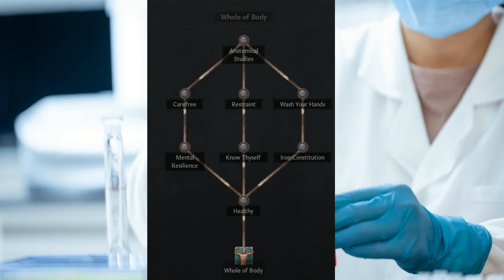(Outdated) CK3 - How to extend your ruler's life! Lifestyle Learning Guide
Crusader Kings 3: Whole of Body Learning Guide. Sadly, there is no immortality for any character without mods. However, today I am providing bite sized Information for 2022 Royal Court DLC on how to extend the life of your ruler, give him several more years, and sometimes if your lucky they can approach 100 years old if not more. Features the Learning Lifestyle. Each tree will be broken down and covered in highlights in concise broken down information that will assist players in not feeling overwhelmed in long videos. Learningis a powerful tool for extending life, developing technology and civilization, and reforming religion.

About Kai:
How's it going? I'm Kai, I have an intense passion for strategy, roleplaying, and other games. I like to review, develop guides, and also cover media news with games and game companies. I hope you will join me in my journey growing and developing my skills! I am trying to get a few videos out a day. Cheers! I learned alot through editing this recent video.

Ck3, a Grand Strategy by Paradox designed for all sorts of adventures, stories, and tales. You can find Crusader Kings 3 on the Steam Store found here below:

Crusader Kings 3 Conquest awaits with tales of adventure and roleplay!

Crusader Kings 3:

A grand simulation/strategy game that sets you off as a count, clansmen, duke, king, emperor, or any other landed ruler. You raise a family, survive in a medieval game of thrones. You have children that you marry off into families, occupy land and thrones through intrigue, diplomacy, and war. Do you want to shatter a kingdom through religious persuasion? Do you want to spark inheritance wars to weaken an enemy? How will you survive your own successions? Can you create many loyal followers or will you rule by fear? Develop your land, your nation, and establish laws. Research technology to advance yourself in economical power or even in shear military mayhem.